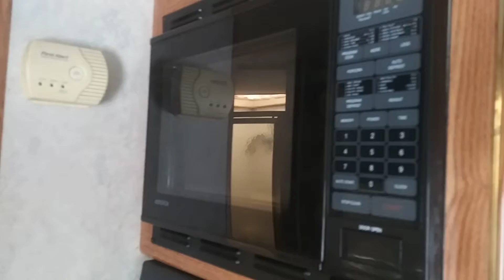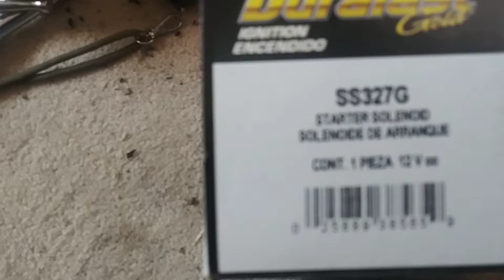1995 chevrolet 7.4 motorhome cambiar todo